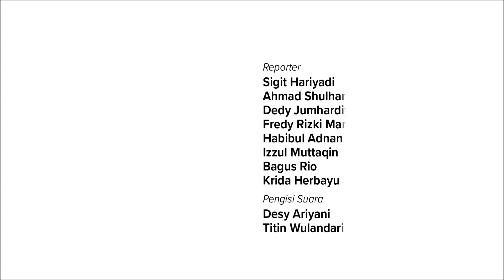Partai Demokrat Kabupaten Banyuwangi Laksanakan Intruksi AHY, Bantu Warga Kurang Mampu